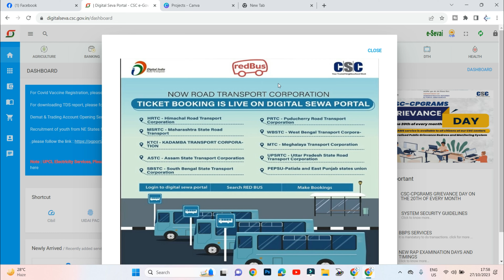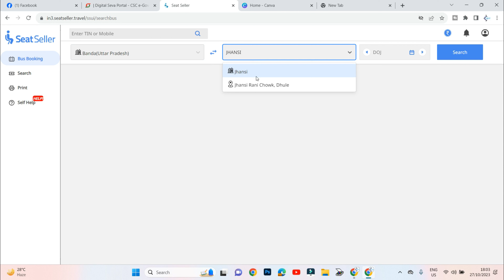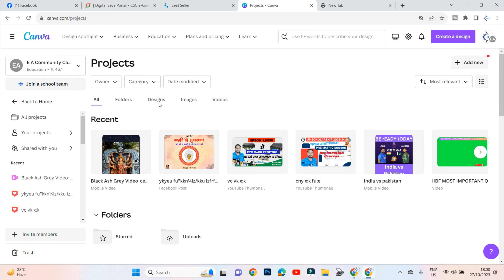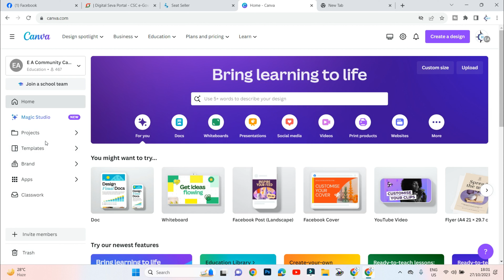CSC NEW SERVICE : RED BUS | CSC Bus Booking | CSC Bus Ticket Booking | CSC News | CSC Updates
Best Products-
GRENARO J13 Wireless Microphone Double

GRENARO J13 Wireless Microphone Single

BOYA MIC M1

XP-Pen Deco01 V2 Digital Graphics Drawing Pen Tablet (10" x 6.25", 8192 Levels of Pressure Sensitivity, Battery-Free Passive Stylus, Black)

2D Hackathon | Animation Course | CSC New Work | Animation Competition | 2D Hackathon Full Details

csc
csc news
csc new service live
csc vle new service
csc new service update
csc update
csc service
csc vle
csc best service
csc govt service
csc gem service
csc services
csc aadhar service
csc bus ticket booking
how to bus ticket booking from csc
bus ticket booking
how to book bus ticket from csc
csc se bus ticket kaise book kare
csc irctc ticket booking
csc flight ticket booking
csc se bus ticket kaise book karen
how to book bus ticket through csc
csc
how to apna csc book flight ticket
csc se flight ticket kaise book kare
csc bus ticket booking commission
how to apna csc book flight ticket good commission

Please Support